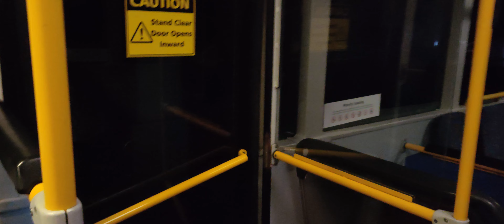Scania L94UB Custom Coaches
recorded On Wednesday August 2 2023